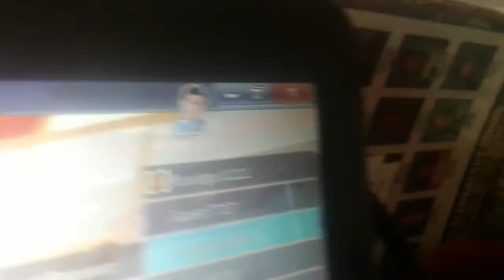Are ROBLOX Guests back?